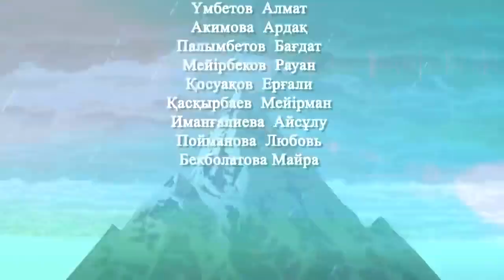Толағай . Казакша мультфильм казакша мультфильмдер қазақша мультфильм қазақша мультфильмдер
Қазақ елі. Казакша мультфильм. Қазақша мультфильм. Казакша мультик.

Егер балаңыз агрессиялық ойындарды, теріс әсер ететін мултьфильмдер көріп, психологиясы бұзылмасын десеңіз, онда біздің каналға тіркеліңіздер. Тек қазақша мультфильмдер. Балаңыздың қазақ болып тәрбиеленуіне ат салысыңыз.

Қазақ тілінде казакша мультфильм казакша ертегилер қазақша мультфильмдер казакша мультфильм казакша мультфильм қазақша мультфильм